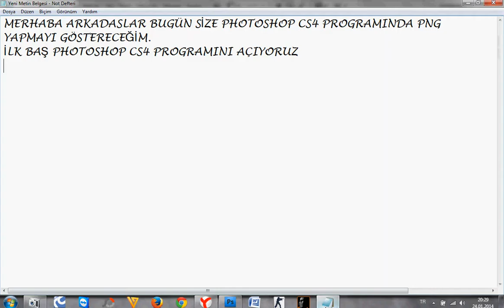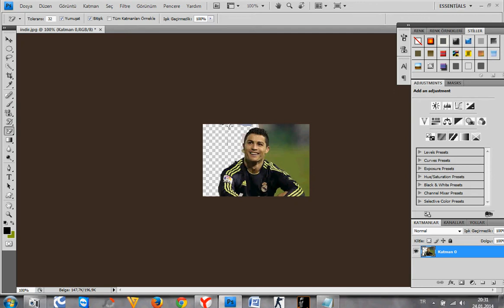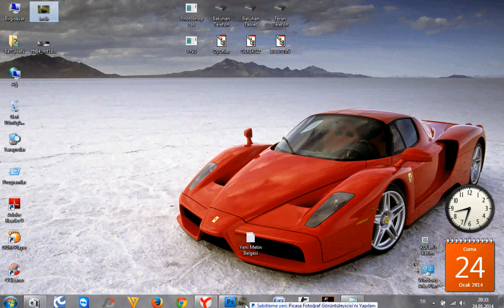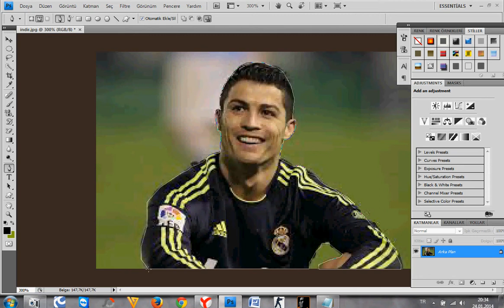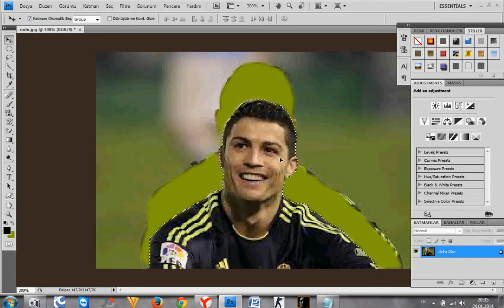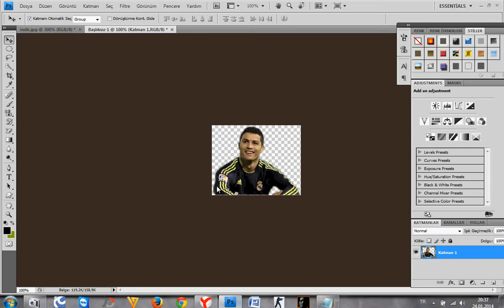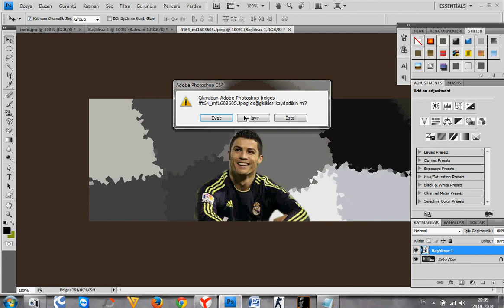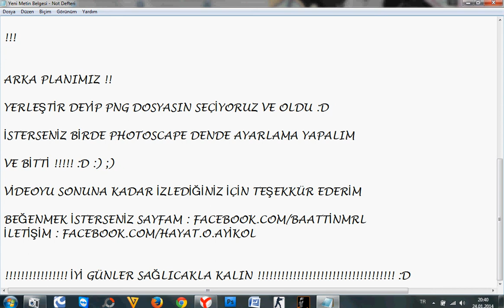Photoshop CS4 Png Yapma (2YÖNTEMLİ)